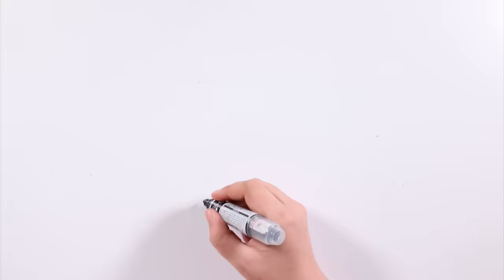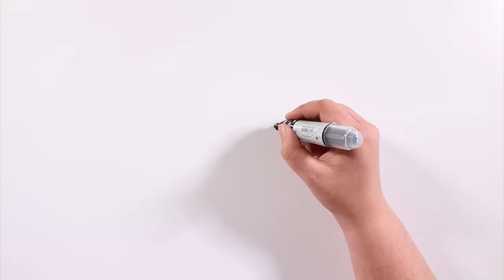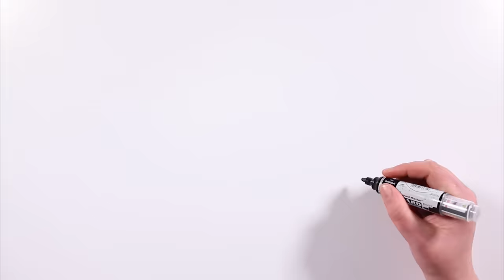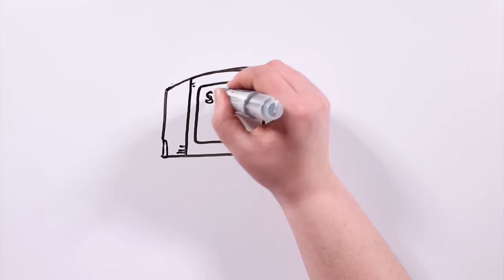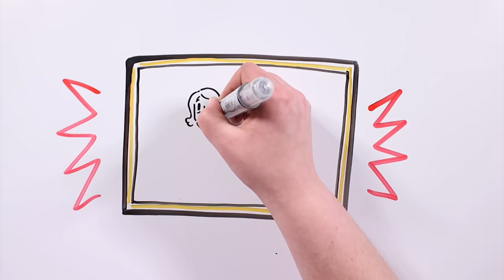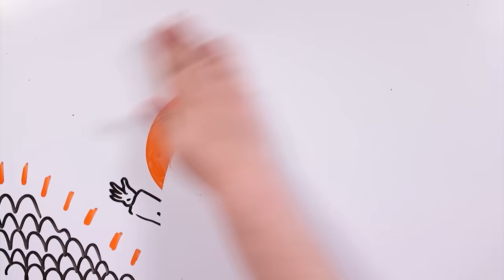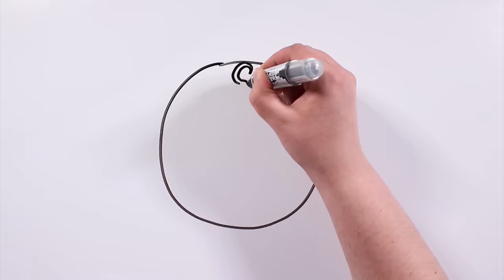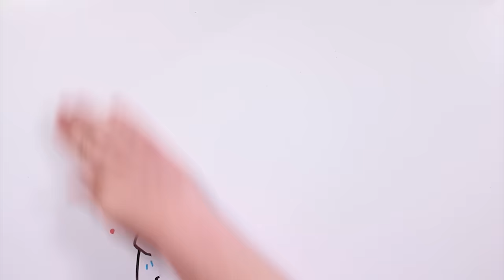TOP 5 VIDEOJUEGOS CREEPY: SONIC.EXE BEN DROWNED SUPER MARIO TAILS DOLL MORTAL KOMBAT | Draw My Life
¡Feliz Año Nuevo, tiktakers! ¿Qué os ha traído Papá Noel? ¿Quizás un nuevo videojuego? Te aconsejamos tener mucho cuidado, podría estar maldito... como Sonic.exe, Ben Drowned, Super Mario, Tails Doll y Mortal Kombat. ¿Listo para una nueva partida?